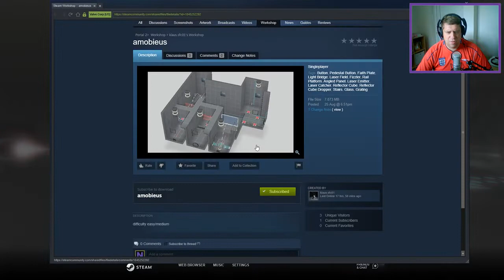[Portal 2] "amobieus" by klaus.sfc01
PLEASE NOTE - As eluded to in the video, this map is a "rip" of HugoBDesigner's "The Borealis of Theseus" with no credit or attribution to the original map or author.  If you're going base a map on somebody else's creation you should always credit the original author, but more so, change the map up enough so that while you're using someone's idea, it's unique enough to be called your own, so to respect the original map maker and their creation!